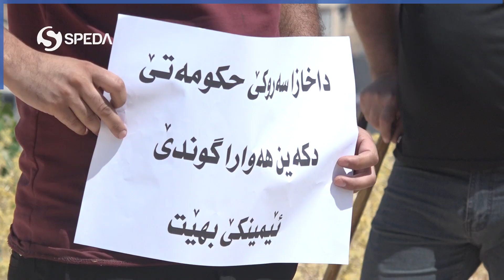ژبەر ئاڤا وان یا پیس و چەندین ئاریشەیێن دی ئاكنجیێن گوندێ ئێمینکێ ل دهوکێ خرڤەبوونەکا نەڕازیبوونێ ئە